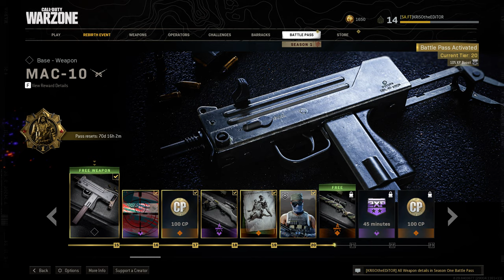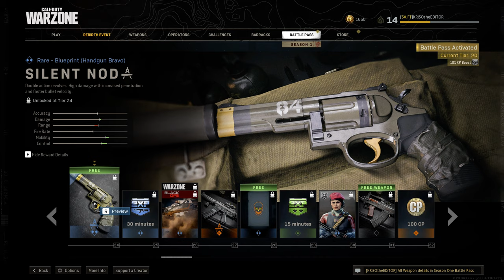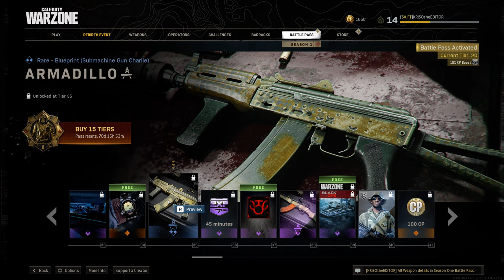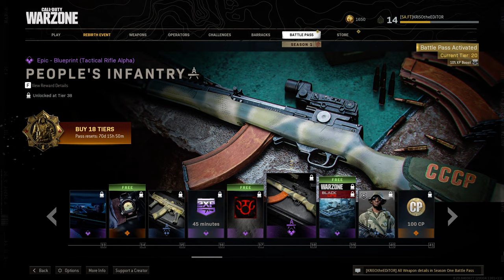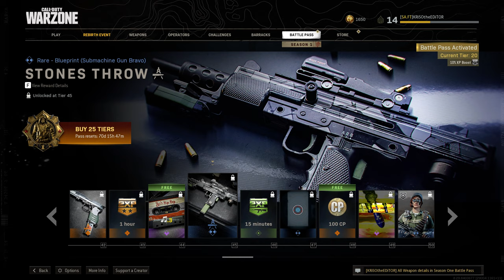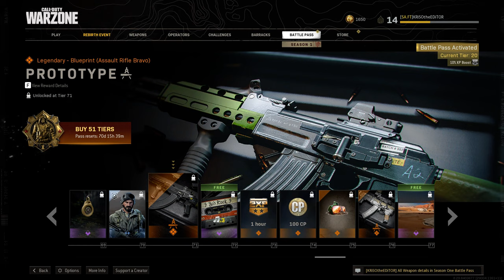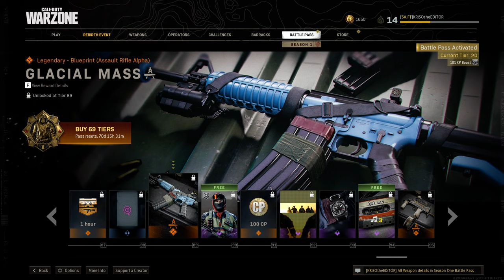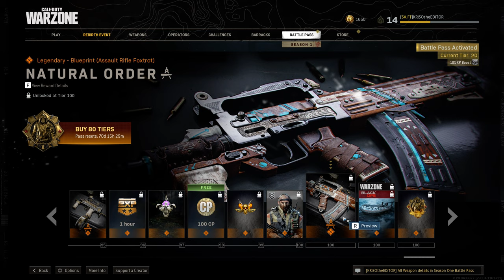Warzone Black Ops Cold War - Season One - All Weapon Blueprint details (No commentary) 1440p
(Competitive Military Action FPS Reboot)

Looking through all weapon Blueprints in the Call of Duty: Warzone Black Ops Cold War Season One Battle Pass!

⬇️ 0:00 - Season One All Weapon details ⬇️
0:10 - Tier 5 - CROSS CHECK - Assault Rifle Delta Blueprint Epic
1:40 - Tier 15 - MAC-10 - Submachine Gun Foxtrot Base weapon (FREE)
3:04 - Tier 18 - SCRAMBLER - Tactical Rifle Alpha Blueprint Epic
4:49 - Tier 21 - MINUTE OF ANGLE - Sniper Rifle Alpha Blueprint Legendary (FREE)
6:39 - Tier 24 - SILENT NOD - Handgun Bravo Blueprint Rare (FREE)
8:07 - Tier 27 - UTILITARIAN - Assault Rifle Charlie Blueprint Legendary
9:54 - Tier 31 - GROZA - Assault Rifle Foxtrot Base weapon (FREE)
11:22 - Tier 35 - ARMADILLO - Submachine Gun Charlie Blueprint Rare
12:59 - Tier 38 - PEOPLE'S INFANTRY - Tactical Rifle Alpha Blueprint Epic
14:47 - Tier 42 - DECIDING FACTOR - Handgun Charlie Blueprint Legendary
16:09 - Tier 45 - STONES THROW - Submachine Gun Bravo Blueprint Rare
17:50 - Tier 51 - ASHWOOD - Sniper Rifle Bravo Blueprint Epic
19:29 - Tier 55 - WARDEN'S WORD - Shotgun BRAVO Blueprint Legendary (FREE)
21:07 - Tier 59 - TWIN STRIPE - Submachine Gun Delta Blueprint Epic
22:48 - Tier 65 - BUNKER BEETLE - Light Machine Gun Bravo Blueprint Legendary
24:22 - Tier 71 - PROTOTYPE - Assault Rifle Bravo Blueprint Legendary
26:04 - Tier 76 - BIG TROUBLE - Submachine Gun Charlie Blueprint Legendary
27:44 - Tier 81 - ARID CONSTRICTOR - Assault Rifle Echo Blueprint Legendary
29:31 - Tier 85 - CONSTABLE - Tactical Rifle Bravo Blueprint Legendary
31:19 - Tier 89 - GLACIAL MASS - Assault Rifle Alpha Blueprint Legendary
33:21 - Tier 95 - GALLANTRY - Submachine Gun Foxtrot Blueprint Legendary
35:30 - Tier 100 - NATURAL ORDER - Assault Rifle Foxtrot Blueprint Legendary

Each season of Black Ops Cold War and Warzone comes with a Battle Pass System, which allows you to earn a selection of free items, including two new base weapons, several Weapon Blueprints, up to 300 COD Points, and more.

Game Release date: 10 Mar, 2020
Season Release date: 16 Dec, 2020
Developer: Infinity Ward + Treyarch
Publisher: Activision